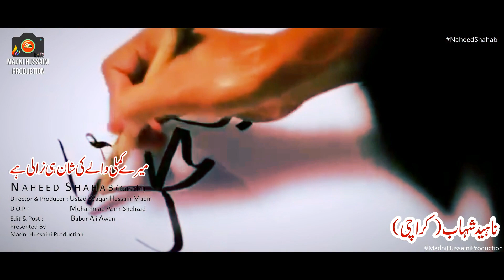New Naat By A Female Naat Khwan 2018 -Naheed Shahab(Karachi) Meray Kamli Walay Ki Shan Hii Nirali Hy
میرے کملی والے کی شان ہی نرالی ہے
Naheed Shahab
Director&Producer : Waqar Hussain Madni
D.O.P :                          M.Asim Shehzad
Edit&Post:                    Babur Ali Awan
Presented by Madni Hussaini Production

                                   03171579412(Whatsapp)